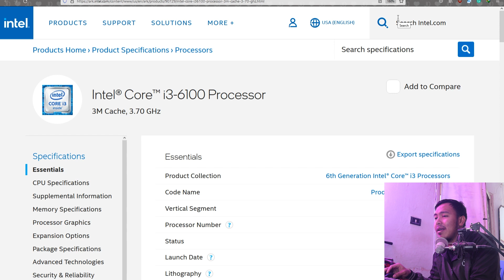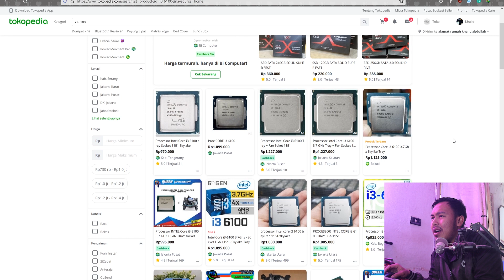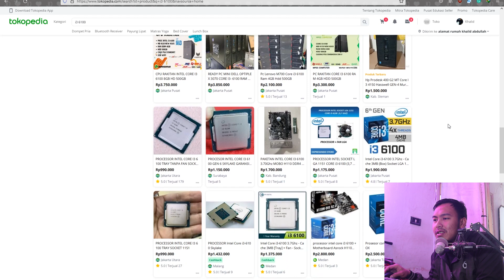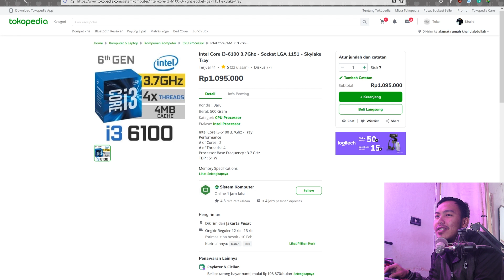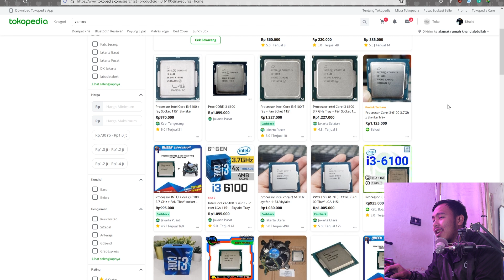Tidak Layak BELI! - Intel Core i3 6100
Emangnya Intel Core i3 6100 bisa apa di 2022? masih layak?

Atau dengan Berbelanja Menggunakan Link Dibawah!

*beberapa link Kemungkinan tidak aktif lagi dan Harga bisa berubah sewaktu-waktu